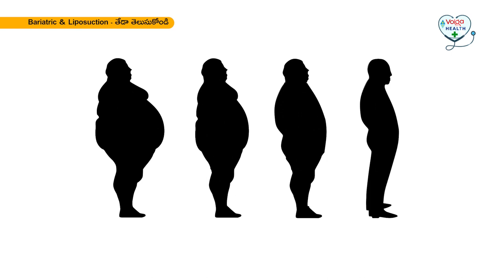Bariatric & Liposuction-తేడా తెలుసుకోండి | Dr. E. Vimalakar Reddy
Bariatric Surgery vs. Liposuction: Dr. E. Vimalakar Reddy, Sr. Consultant Surgical Gastroenterologist, GI Oncologist, Advanced Laparoscopic, Bariatric & Liver Transplant Surgeon at KIMS-SUNSHINE Hospitals, Begumpet, unravels the distinction between bariatric surgery and liposuction. If you're navigating weight-related concerns, our experts are here for personalized guidance. Consult with us at 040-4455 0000

Metro Pillar No C1327, Beside Jamia Masjid, Prakash Nagar, Begumpet, Hyderabad, Telangana 500003